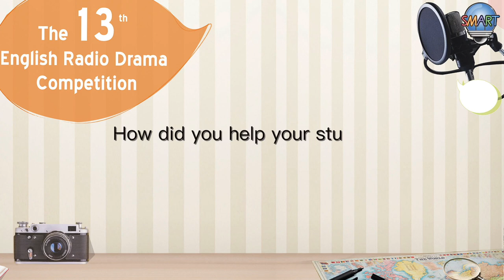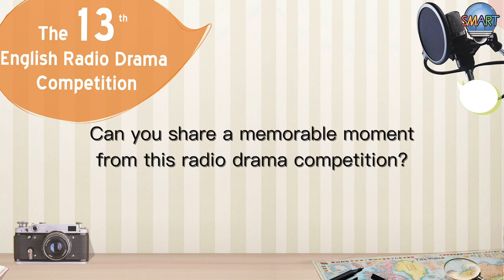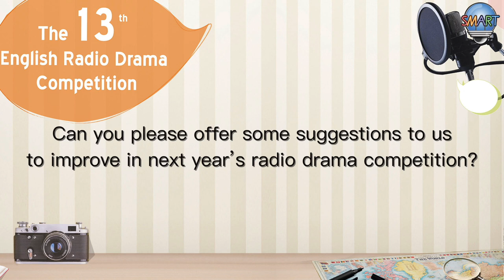Diocesan Boys' School Interviews @ The 13th English Radio Drama Competition